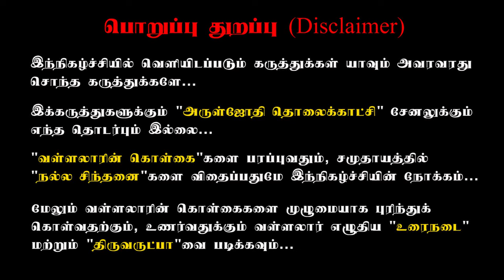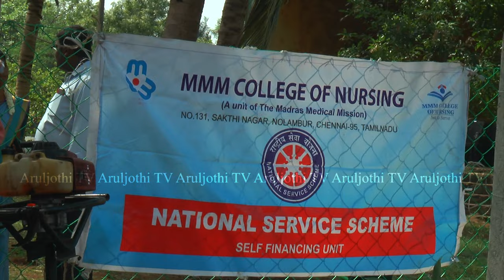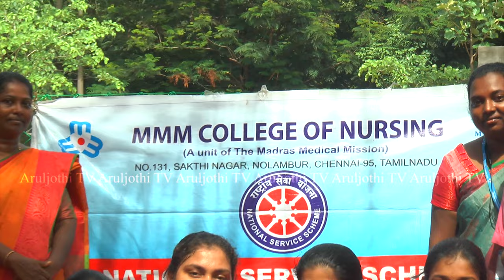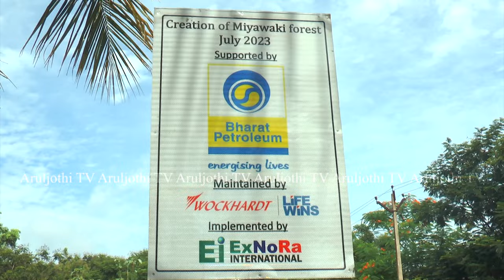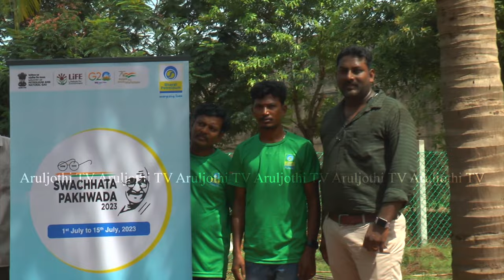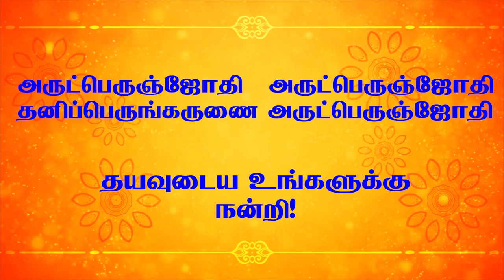புழல் மத்திய சிறையில் குறுங்காடு அமைக்கும் பணியில் தன்னார்வலர்கள் மாபெரும் முயற்சி